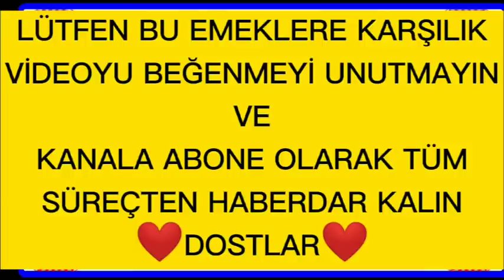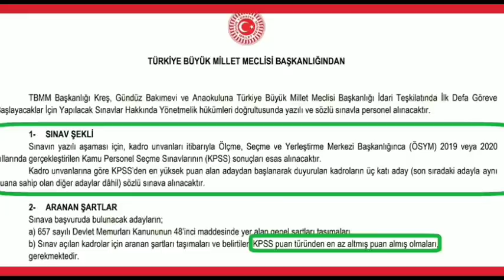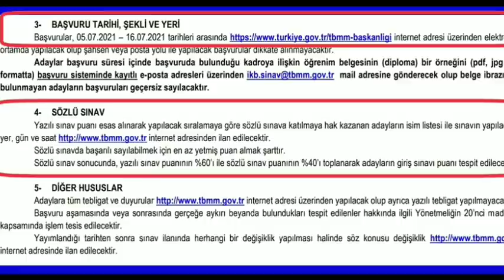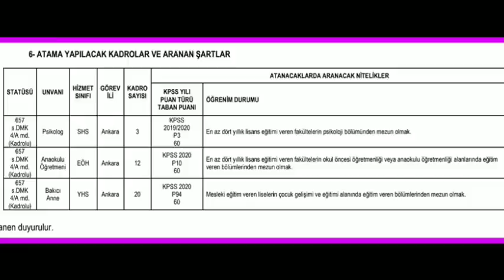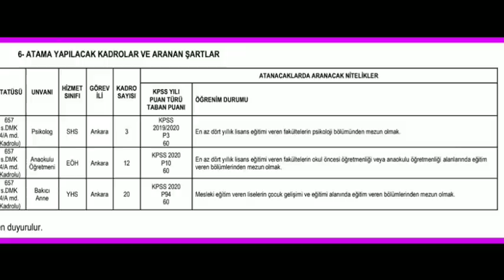YENİ MEMUR ALIMI ✔️ 60 KPSS PUAN ŞARTI İLE TBMM BAŞKANLIĞINDAN GELEN YENİ MEMUR ALIMI İLANI GELDİ ✔️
TÜRKİYE BÜYÜK MİLLET MECLİSİ BAŞKANLIĞINDAN
TBMM Başkanlığı Kreş, Gündüz Bakımevi ve Anaokuluna Türkiye Büyük Millet Meclisi Başkanlığı İdari Teşkilatında İlk Defa Göreve
Başlayacaklar İçin Yapılacak Sınavlar Hakkında Yönetmelik hükümleri doğrultusunda yazılı ve sözlü sınavla personel alınacaktır.
1- SINAV ŞEKLİ
Sınavın yazılı aşaması için, kadro unvanları itibarıyla Ölçme, Seçme ve Yerleştirme Merkezi Başkanlığınca (ÖSYM) 2019 veya 2020
yıllarında gerçekleştirilen Kamu Personel Seçme Sınavlarının (KPSS) sonuçları esas alınacaktır.
Kadro unvanlarına göre KPSS’den en yüksek puan alan adaydan başlanarak duyurulan kadroların üç katı aday (son sıradaki adayla aynı
puana sahip olan diğer adaylar dâhil) sözlü sınava alınacaktır.

2- ARANAN ŞARTLAR
Sınava başvuruda bulunacak adayların;
a) 657 sayılı Devlet Memurları Kanununun 48’inci maddesinde yer alan genel şartları taşımaları,
b) Sınav açılan kadrolar için aranan şartları taşımaları ve belirtilen KPSS puan türünden en az altmış puan almış olmaları,
gerekmektedir.
3- BAŞVURU TARİHİ, ŞEKLİ VE YERİ
Başvurular, 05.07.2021 – 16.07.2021 tarihleri arasında internet adresi üzerinden elektronik
ortamda yapılacak olup şahsen veya posta yolu ile yapılacak başvurular dikkate alınmayacaktır.
Adaylar başvuru süresi içinde başvuruda bulunduğu kadroya ilişkin öğrenim belgesinin (diploma) bir örneğini (pdf, jpg vb.
bulunmayan adayların başvuruları geçersiz sayılacaktır.
4- SÖZLÜ SINAV
Yazılı sınav puanı esas alınarak yapılacak sıralamaya göre sözlü sınava katılmaya hak kazanan adayların isim listesi ile sınavın yapılacağı
yer, gün ve saat internet adresinden ilan edilecektir.
Sözlü sınavda başarılı sayılabilmek için en az yetmiş puan almak şarttır.
Sözlü sınav sonucunda, yazılı sınav puanının %60’ı ile sözlü sınav puanının %40’ı toplanarak adayların giriş sınavı puanı tespit edilecektir.
5- DİĞER HUSUSLAR
Adaylara tüm tebligat ve duyurular internet adresi üzerinden yapılacak olup ayrıca yazılı tebligat yapılmayacaktır.
Başvuru aşamasında veya sonrasında gerçeğe aykırı beyanda bulundukları tespit edilenler hakkında ilgili Yönetmeliğin 20’nci maddesi
kapsamında işlem tesis edilecektir.
Yayımlandığı tarihten sonra sınav ilanında herhangi bir değişiklik yapılması halinde söz konusu değişiklik
internet adresinde ilan edilecektir.